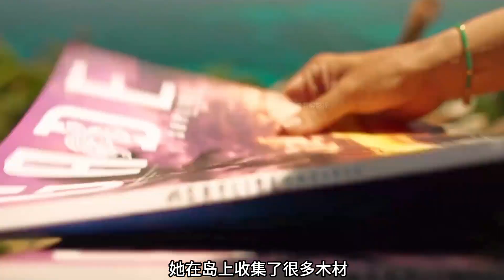一架小型飞机意外坠毁在荒岛上，幸存者们只能自救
欢迎来到“芸层影视”
专注末日灾难类美剧解说

请放心，本视频是电影或电视剧的解说，没有任何违规行为。